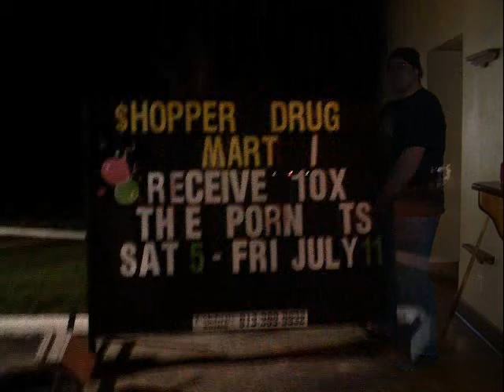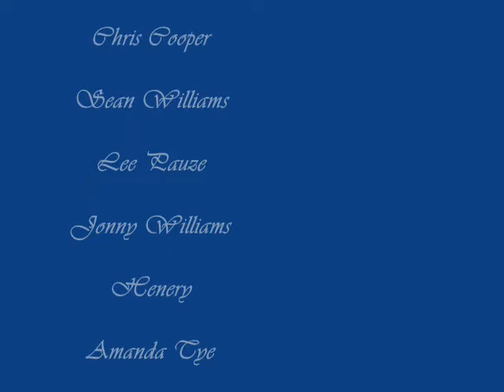The Gananoque Crew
Slid show of the crew